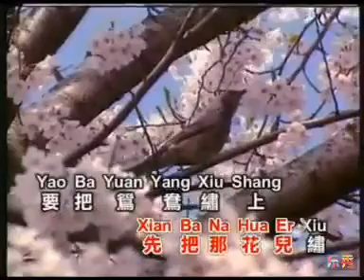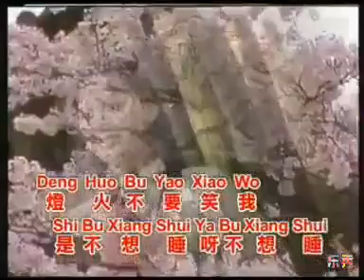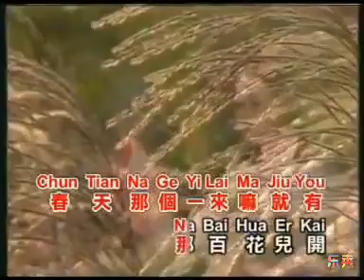Hakka Songs, Lagu Hakka, 客家歌